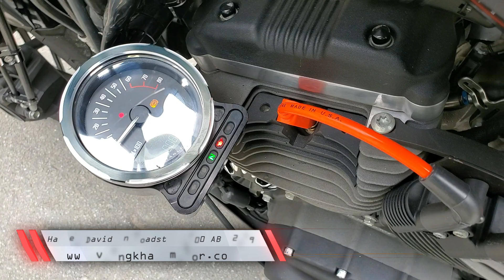Harley Davidson Sportster Roadster 1200 2019 | VƯƠNG KHANG MOTOR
🇺🇸 Harley Davidson Sportster Roadster 1200 ABS 2019
➤ Xe Đã Đi :  8K  | Nhập Hải Quan Chính Ngạch
➤ Đăng Ký 01/2019 | Biển Số SG dễ nhớ 193.83
🔩 Tình Trạng
• Cặp Phuộc Ohlins còn bảo hành 2025
• Đồ Zin xe đầy đủ có thể về Zin
• Xe được chủ bảo quản rất kĩ

🛡 NÓI KHÔNG VỚI XE ĐÂM ĐỤNG TAI NẠN
    📦 Hỗ Trợ Vận Chuyển Tận Nhà
    🎁 Hỗ trợ Bảo Hành tận tâm
    🎁 Tặng Kèm Options Trên Xe
    🎁 Tặng Nón Bảo hiểm Harley
   💥 TRAO ĐỔI TẤT CẢ CÁC LOẠI XE
   💥 CẦM MOTO OTO LÃI SUẤT 1%

🕹 Options
→ Pô Vance & Hines Shortshots Staggered 20TR
→ Cặp phuộc Ohlins S36 có núm chỉnh 35TR
→ Lọc gió Arlen Ness Inverted Series 12TR
→ Pát đồng hồ ngang hông 4TR
→ Xi nhan Mini gắn tay lái 1TR
→ Đèn pha LED TUN 550 3TR
→ Vành đồng hồ mạ Chrome
→ Chống đổ bánh trước 1TR
→ Chống đổ bánh sau 1TR
→ Cặp bao tay SKULL 2TR
→ Ghi Đông Cao 10TR
→ Dây tăng áp Taylor
→ Ốp bưởng máy
→ Nắp dầu phanh
→ Ốp bảo vệ đèn
→ Gãy số đồ chơi
→ Yên dài bọc da
→ Nắp Bình xăng
→ Gác Chân Sau
→ Gác chân sau
→ Mỏ cày 6TR
→ Đèn biển số
→ Nắp nhớt
✚ Vài món khác
✅ Đồ Zin còn

☑ NHẬN LÀM CÁC LOẠI BẰNG A1-A2-B2
☑ GÓP O% QUA MỌI LOẠI THẺ TÍN DỤNG
☑ HỖ TRỢ BẢO HÀNH | BAO QUAY ĐẦU 5%
☑ NÓI KHÔNG VỚI XE TAI NẠN-NGẬP NƯỚC
☑ CỨU HỘ 24/24 | VẬN CHUYỂN TOÀN QUỐC
☑ SANG TÊN CHÍNH CHỦ THỦ TỤC NHANH GỌN
☑ CHO THUÊ XE (ĐÁM CƯỚI|DẪN ĐOÀN|EVENT)
☎️ ʜᴏᴛʟɪɴᴇ | ᴢᴀʟᴏ | ɪᴍᴇss : 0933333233 hoặc 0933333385
🛒 Xem Xe tại Cửa Hàng
• 30 Lê Văn Sỹ P11 Q.Phú Nhuận
• 185 Võ Văn Tần P5 Quận 3
📲 Fᴀɴᴘᴀɢᴇ : Vương Khang Mua Bán Xe Uy Tín